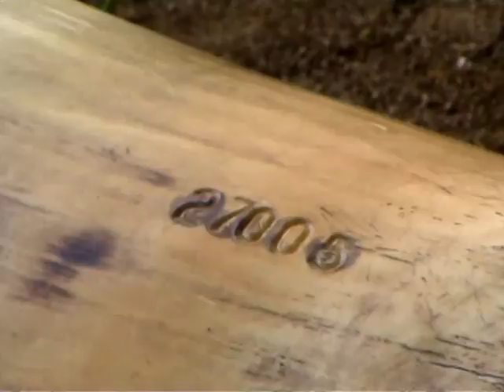Zimbabwe African Hunting Safari 2005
Zimbabwe Africa Safari- Hunting Safaris on the banks of Lake Kariba, Zimbabwe this was a mix bag hunt for Elephant, Leopard, Rhino, Crocodile, Kudu, Warthog, Klipspringer, Bushbuck, Impala, Cape Buffalo, Hippo, Zebra and other plains game.